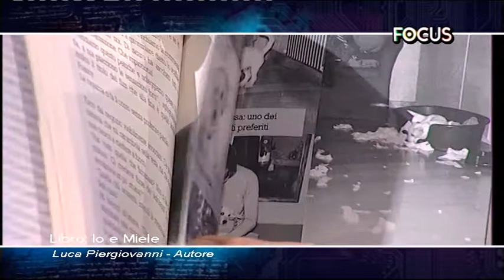Libro: Io e Miele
In studio con Susanna Cutini ospite Luca Piergiovanni.